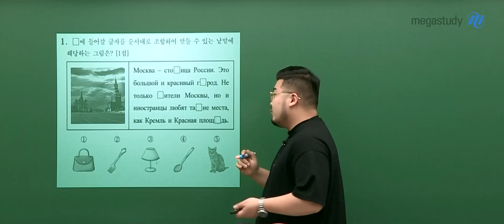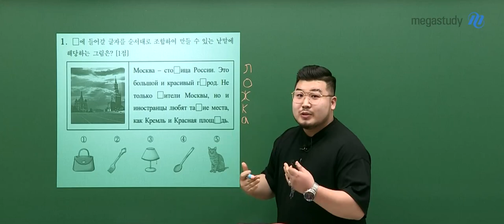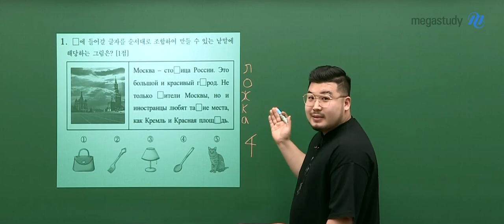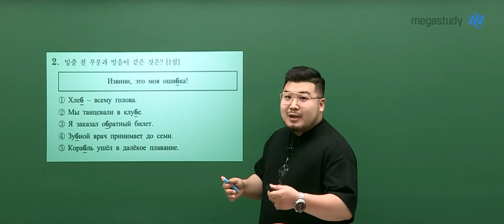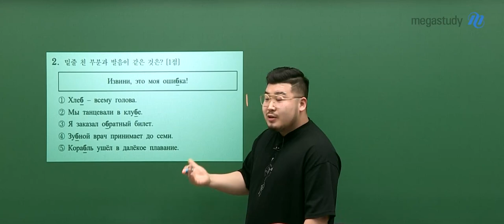[메가스터디] 제2외국어 빠샤쌤 - 2022학년도 수능 러시아어 해설강의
빠샤 선생님과 함께하는 2022학년도 수능 러시아어 해설강의
자세한 내용은 메가스터디 홈페이지를 확인해 주세요!

- 러시아어 빠샤 선생님을 더 자세히 알고 싶다면?